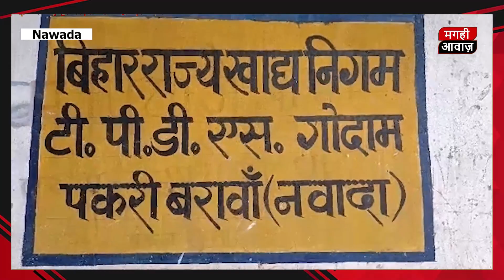खुल गई अनाज गोदाम की पोल, इस वजह से होती होगी अनाज में गड़बड़ी देखिए पूरा Video.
खुल गई आनाज गोदाम की पोल, इस वजह से होती होगी आनाज में गड़बड़ी देखिए पूरा Video.